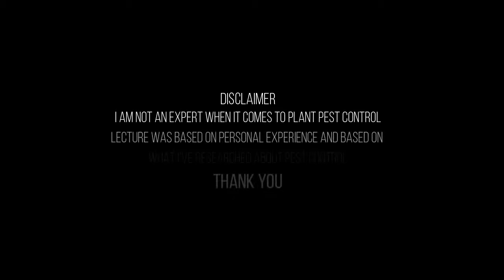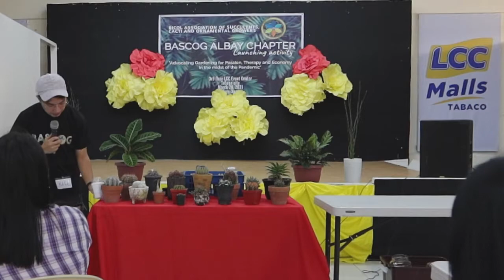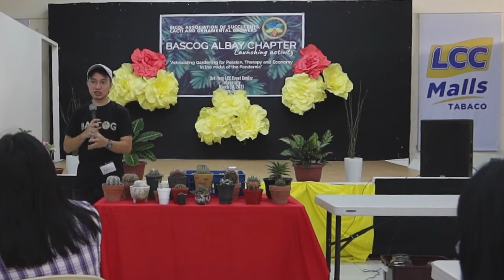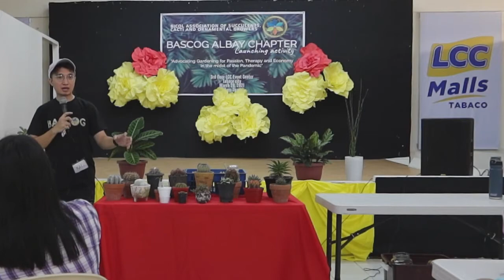Pest Control Lecture - BASCOG Albay Chapter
Lecture on Pest Control for BASCOG Albay